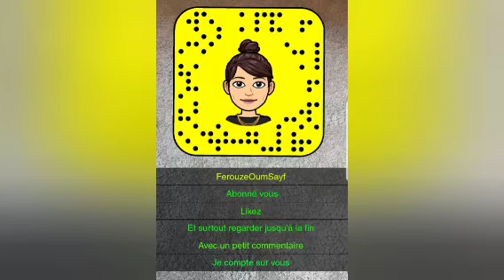Batbout 👩‍🍳👍ميني بطبوط معمر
Ingrédient:

1 verre d'eau tiède
1 verre de lait tiède
1 verre de semoule extra fine
3 verre de farine
1 cuil à soupe de levure boulangère sèche
1 cuil à soupe de sucre
1 cuil à café de sel